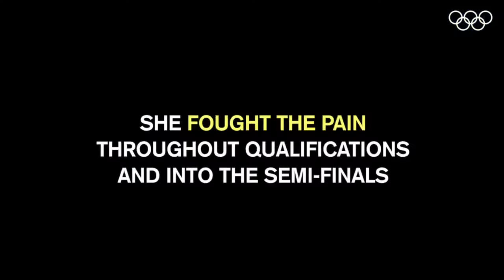Motivation Video Petra Majdič vancouver 2010 winter olympic games NEVER GIVE UP!